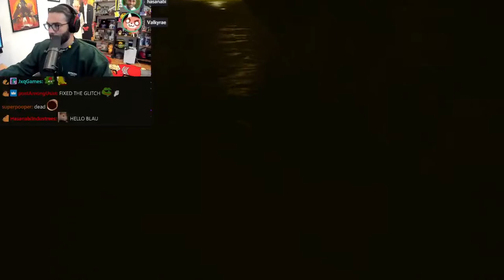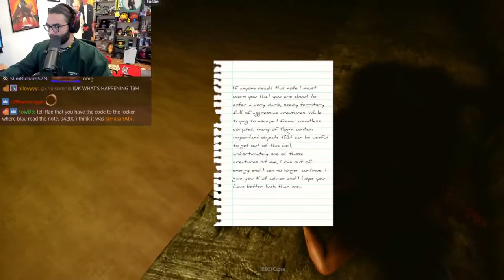HasanAbi is surrounded by Rats (literally)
The rats and crabs in Inside the Backroom have it out for Hasan.